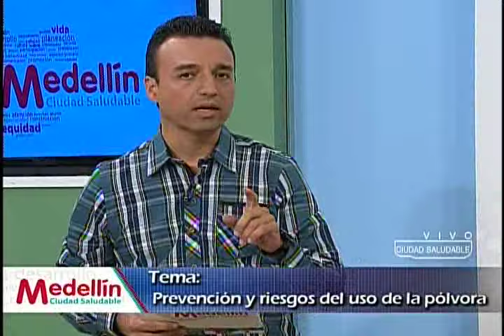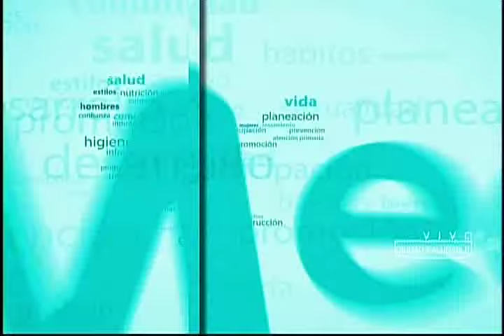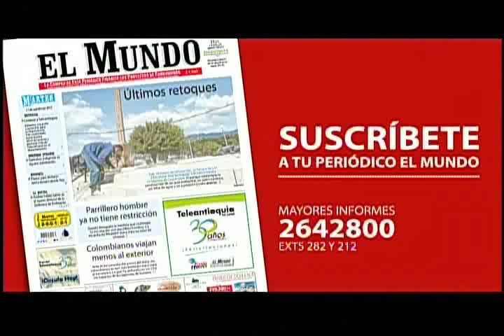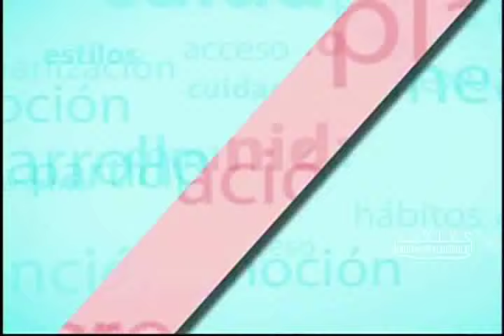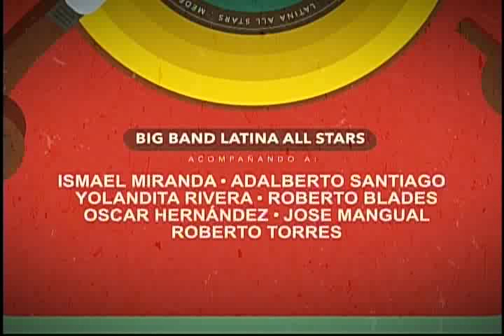Medellín, ciudad saludable 28 de octubre 2015 En la alborada, prevenir es la mejor forma de celebrar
Bajo el lema “Más luz, menos pólviora”, la Gobernación de Antioquia en asocio con el Comité Metropolitano de Prevención de la Pólvora insiste en la campaña para toda la población antioqueña con el fin de evitar el uso de este tipo de elementos y con ello, evitar los accidentes que puedan dañar las celebraciones por Navidad y Año nuevo